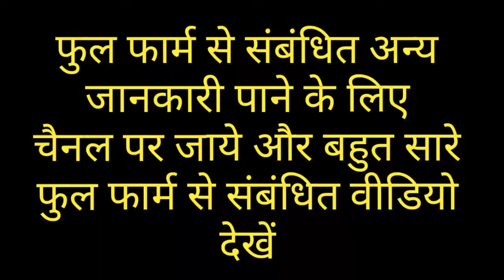full form of DTR || definition of DTR || full meaning of DTR in hindi and english